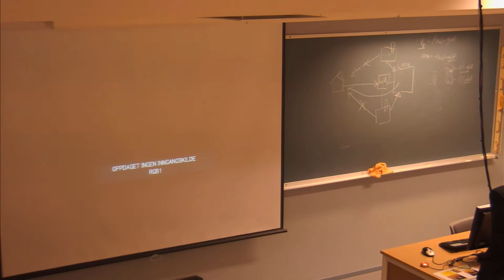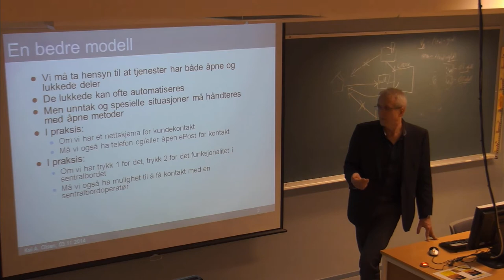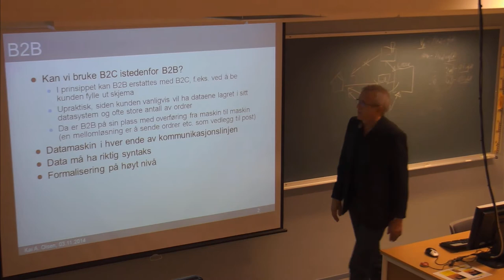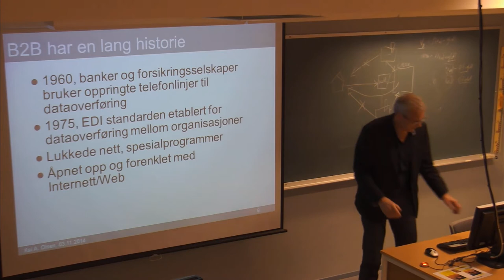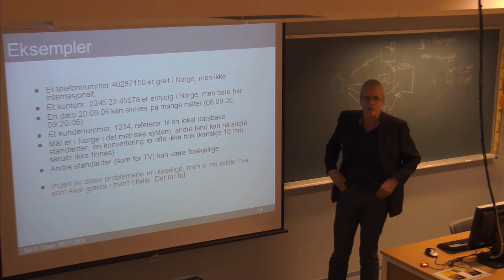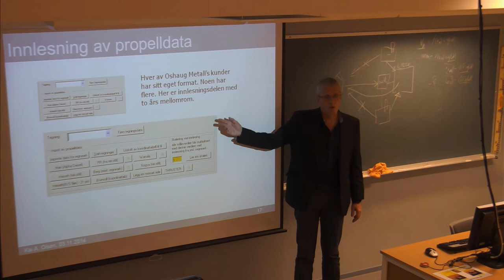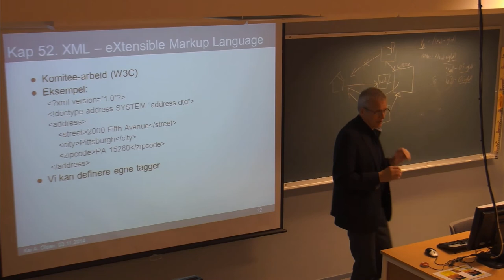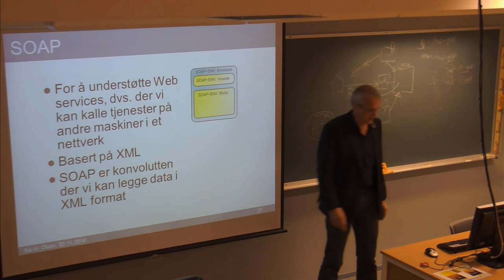01-F-37 Forelesning IBE110 (3. nov. 2014)